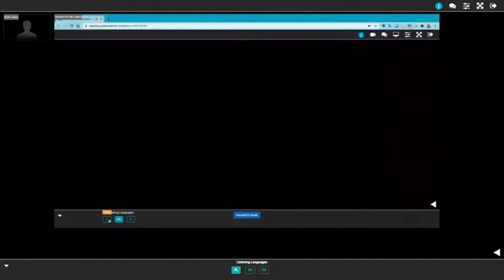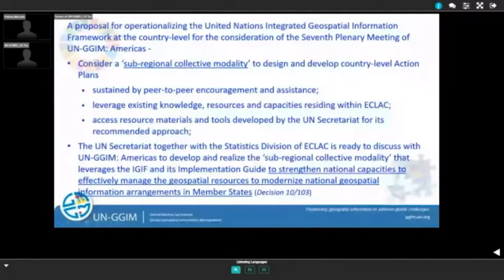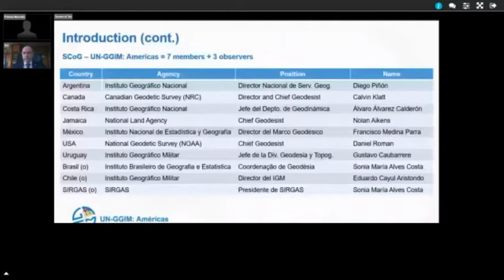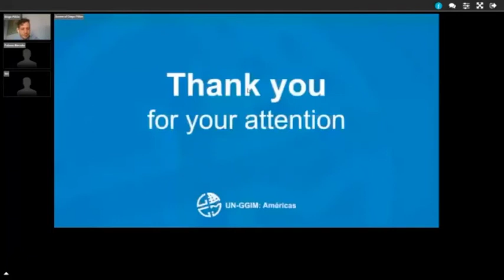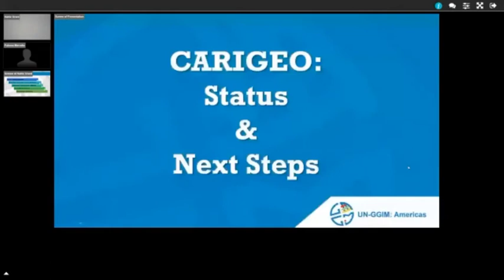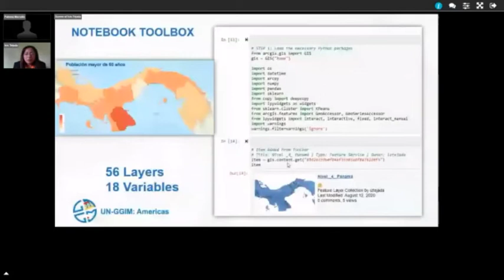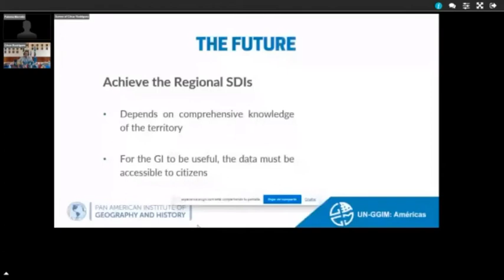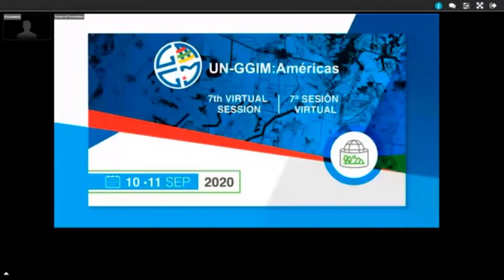7ª Sesión Virtual de UN GGIM Américas 11 de Septiembre 2020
Symposium and Joint Session:
Main objective: bring communities together to identify the synergies and paths toward collaboration among regional efforts related to the integration of Earth Observations, Geographic, Statistical and other information.
Seventh Session UN-GGIM: Americas:
Main objective: present the progress and next steps of the activities and projects of the working groups and lines of action of the Regional Committee, as well as the global frameworks: IGIF, GSGF and GSF and their implementation at the national and regional level.